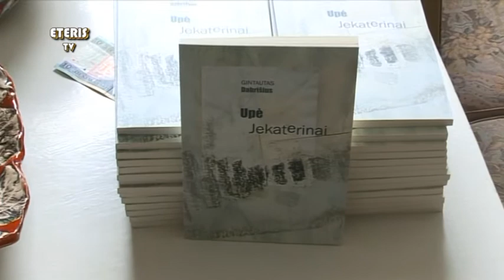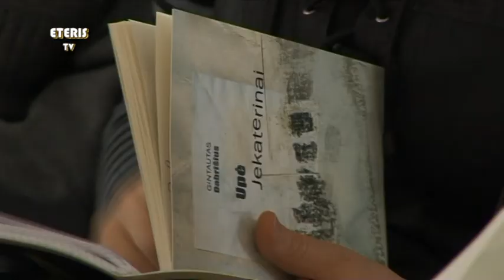ETERIS TV 2014.04.29 Prienuose pristatyta nauja G.Dabrišiaus knyga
Balandžio 16d. Prienų krašto muziejuje pristatyta nauja poeto Gintauto Dabrišiaus knyga "Upė Jekaterinai"